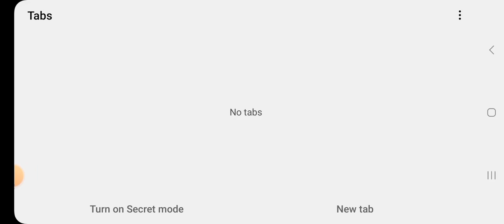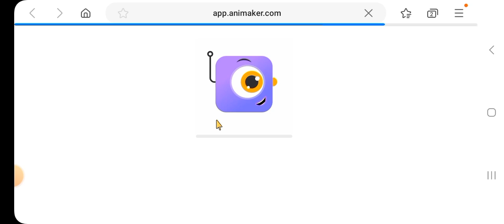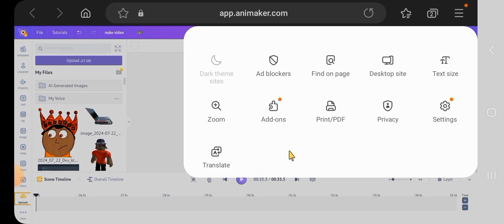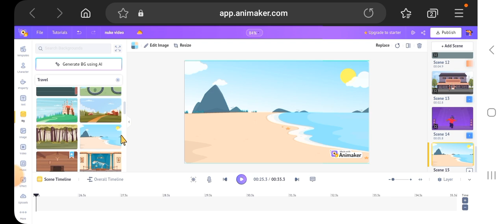How to use Animaker On Android Tutorial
Hello everyone and today I will show you to, um, yeah, any device I guess, go to Animaker, but sadly I don't have an iPhone and such, since Animaker decided to focus on apple instead of other platforms like android and FireOS. And so, I am going to show you a workaround this, Optimizing your phone browser experience by logging in and enabling the zoom feature or if you have one. You can do that, but I'd recommend a keyboard & mouse for this one to make animations on the go.

But best of luck guys!

Made with Adobe Premiere Pro & with guidance by Jeremy, Thumbnail by me!